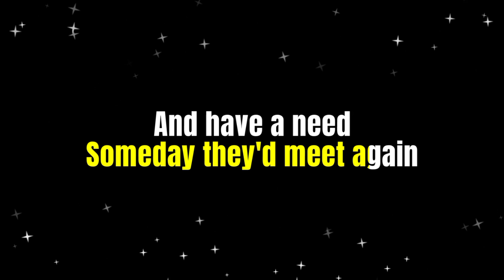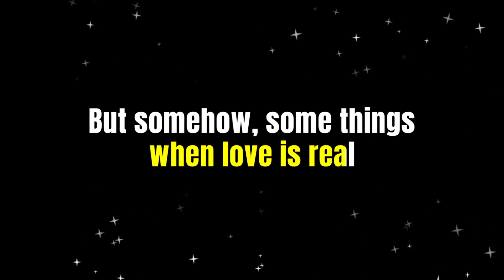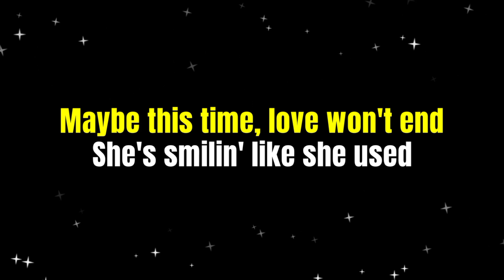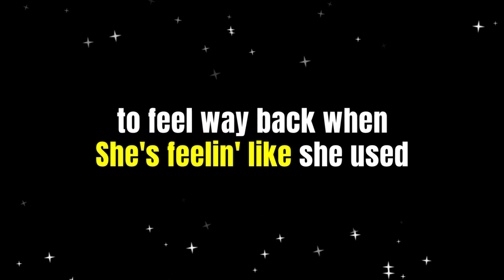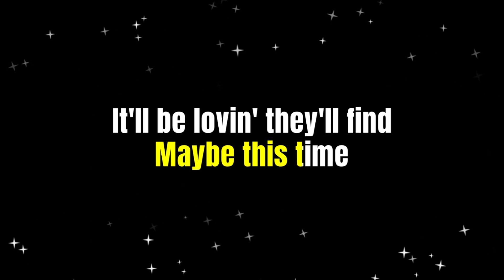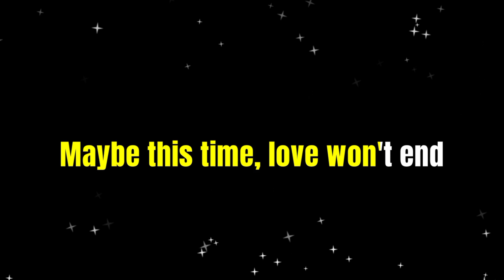MAYBE THIS TIME - MICHAEL MARTIN MURPHEY (Lyric Version)